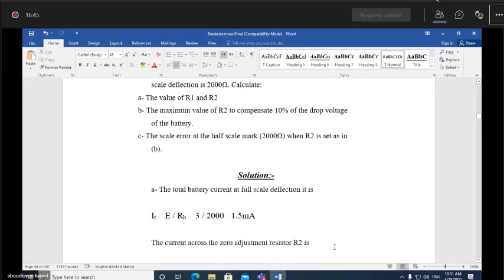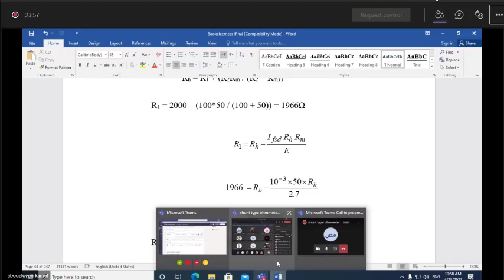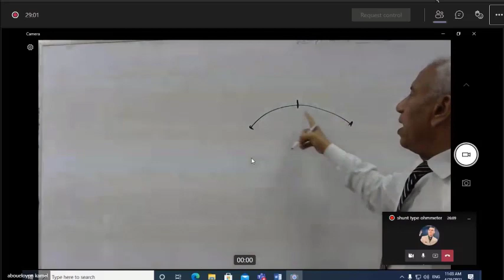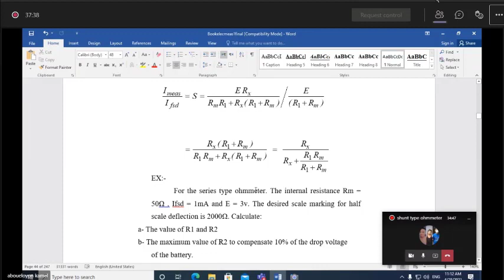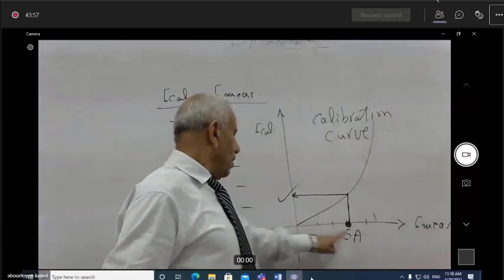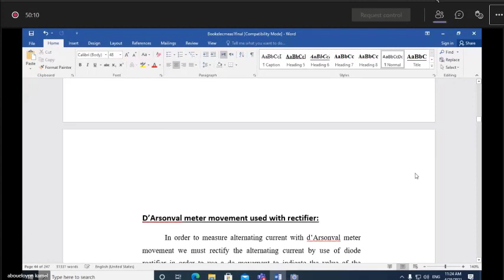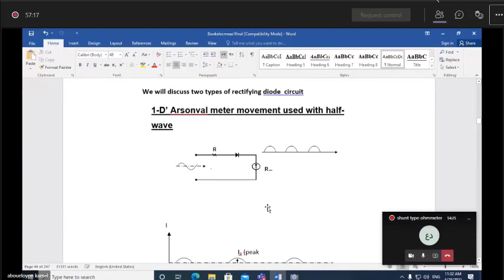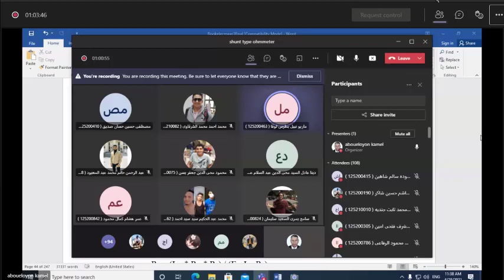Lecture 5 Measurements OmMeter